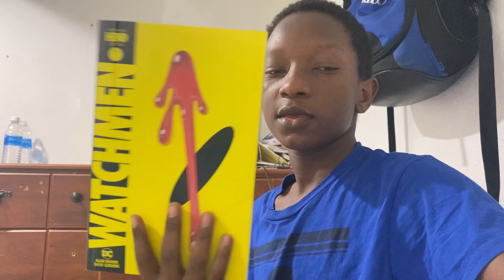Time To See What All The Hype Is All About (WATCHMEN)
WATCHMEN